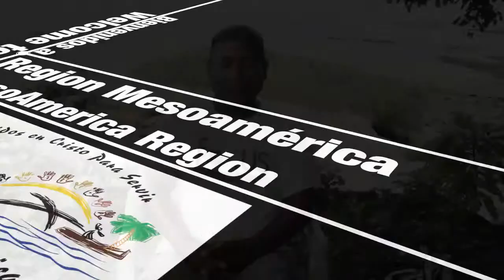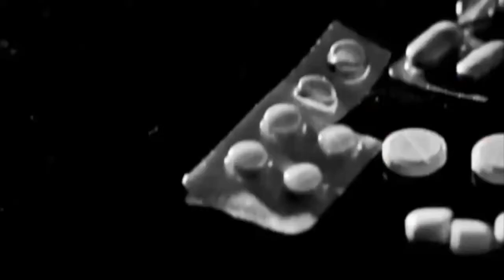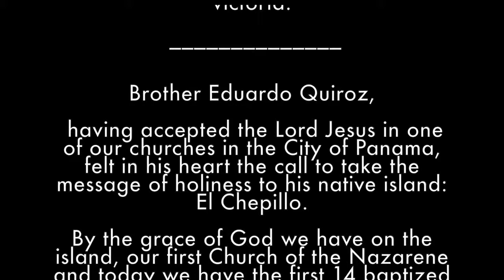Resurrections: Eduardo’s Story (Spanish)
Eduardo Quiroz was lost and confused until he gave God control of his life. In return, God gave Eduardo a heart for the unreached island of Chepillo, Panama. The Resurrections video series tells the stories of lives turned around through the power of Christ.